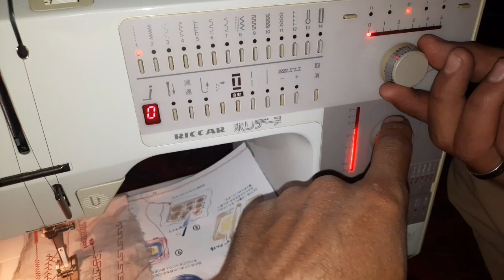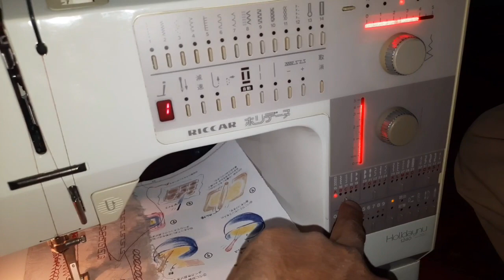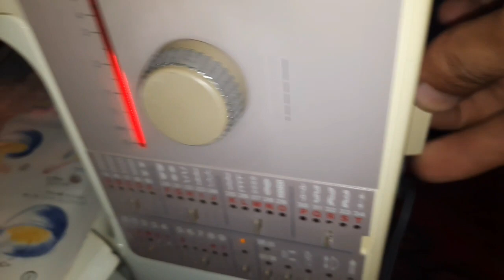Riccar 1240 sewing machine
japanese sewing machines all in one functions silai triple silai kaj piko overlock with embrodries